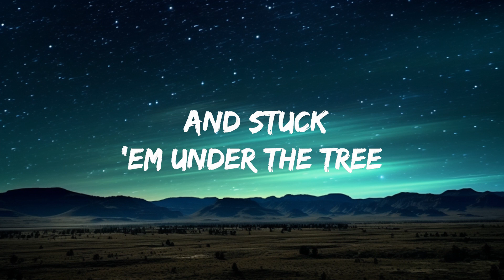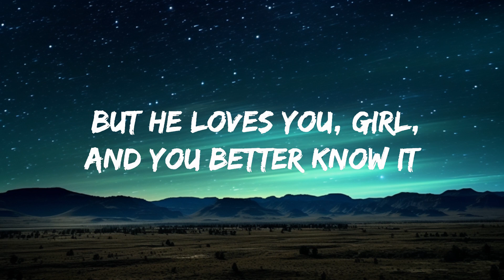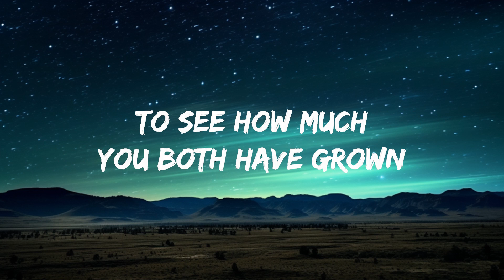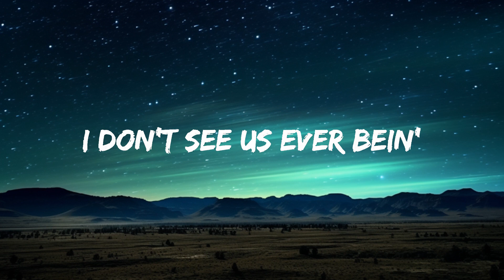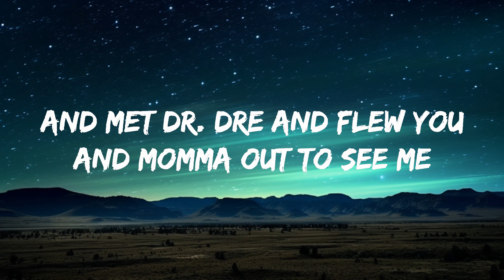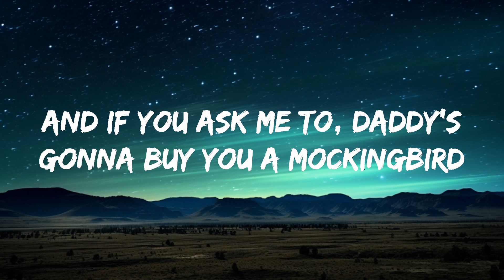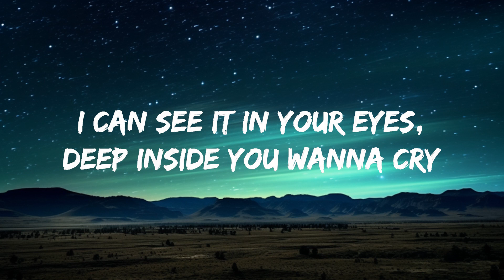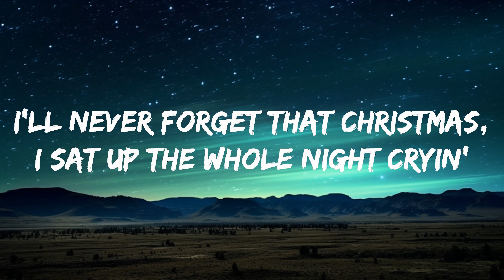1 Hour | Eminem - Mockingbird (Lyrics) | Charity Assey Lyrics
[Intro]
Yeah

[Verse 2]
Mom and Dad was arguin' a lot, so Mom